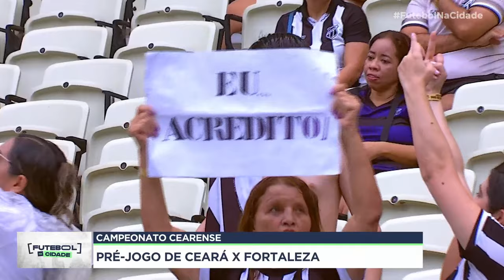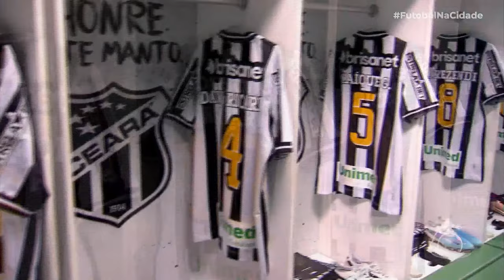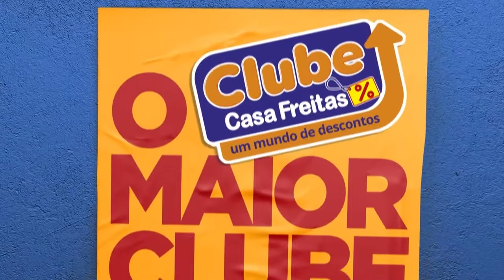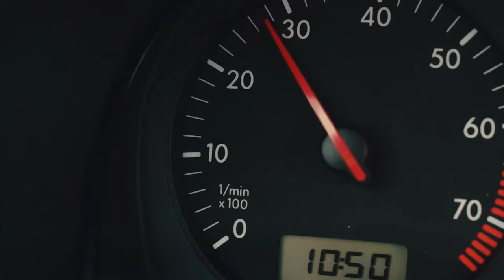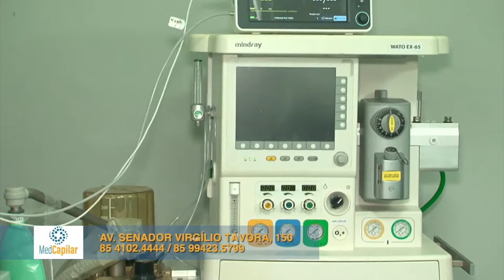CEARÁ X FORTALEZA AO VIVO | CLÁSSICO-REI COM IMAGENS | FINAL DO CAMPEONATO CEARENSE 2023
Ceará e Fortaleza disputam no sábado, dia 8 de abril, às 16h, na Arena Castelão, o 2º jogo da final do Campeonato Cearense de 2023. Acompanhe a transmissão oficial da partida, ao vivo e com imagens, com sinal da TV Cidade

Curta, comente e compartilhe nossa live. Você pode interagir com a gente no chat no transmissão. E siga também a nossa plataforma de esportes Camisa 8. Instagram Tiktok